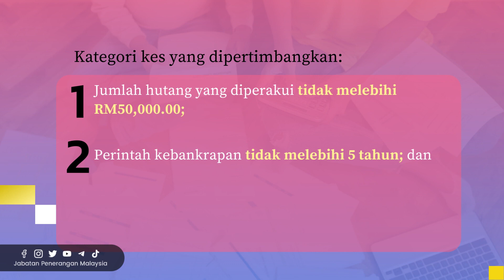DIBEBASKAN STATUS | PELUANG KEDUA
Kerajaan akan bertindak laksana pelepasan bankrap untuk jumlah hutang skala kecil.